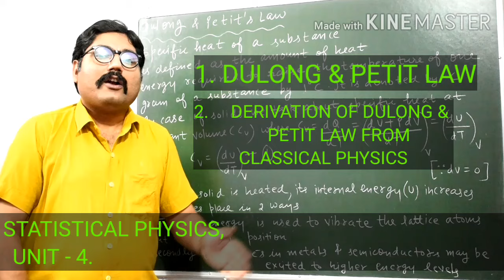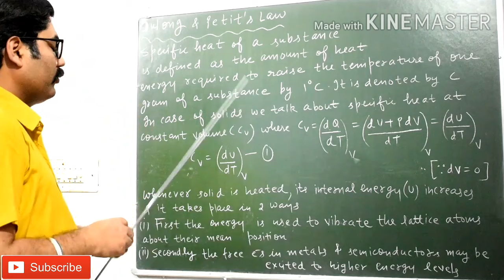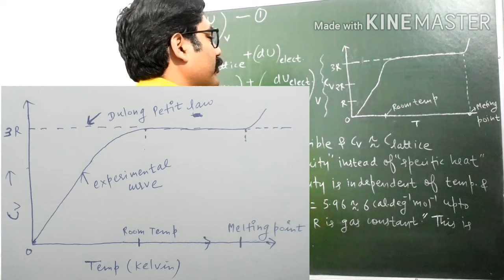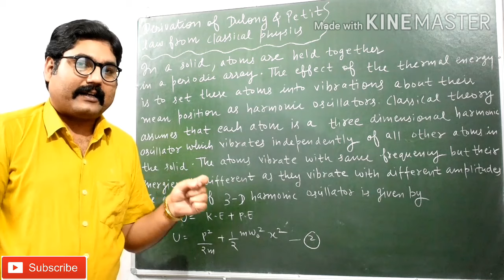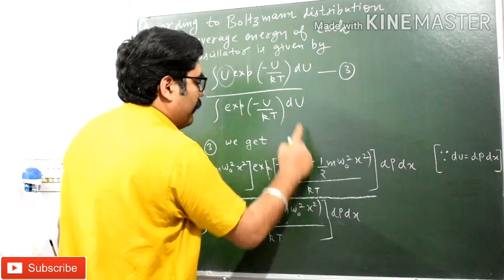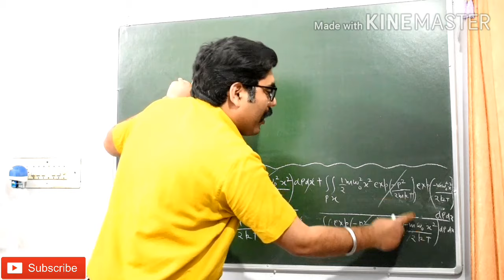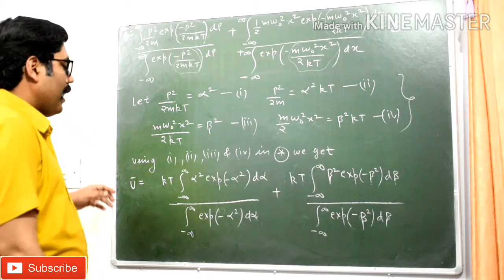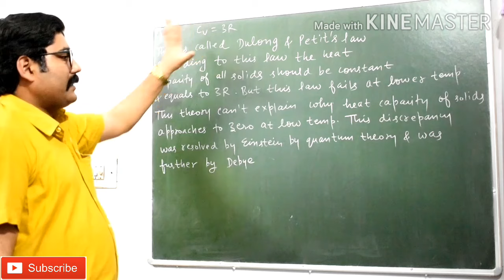DULONG PETIT LAW || DERIVATION OF DULONG PETIT LAW FROM CLASSICAL PHYSICS || WITH EXAM NOTES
THANKS.